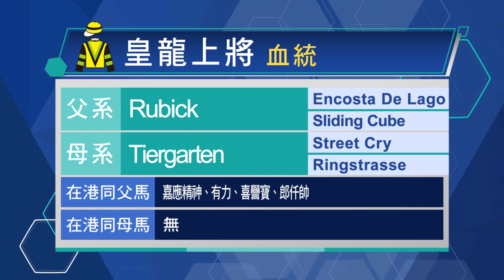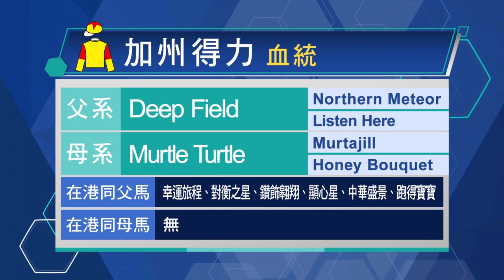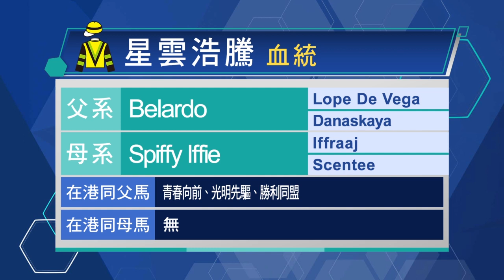【新馬巡禮】22/23 #17 跑馬地夜賽（11月9日）